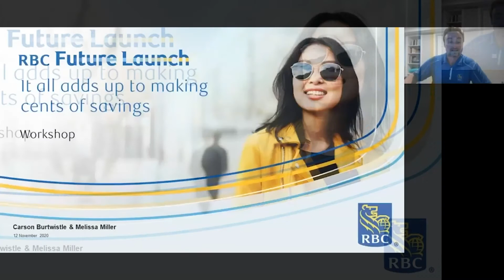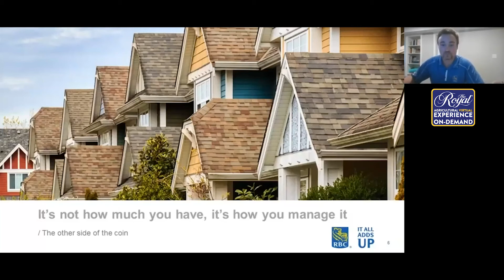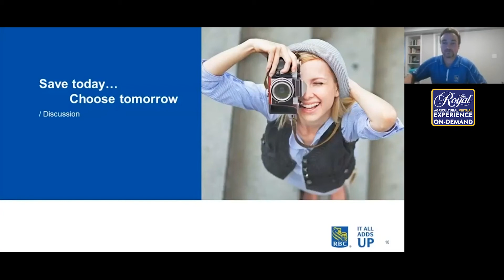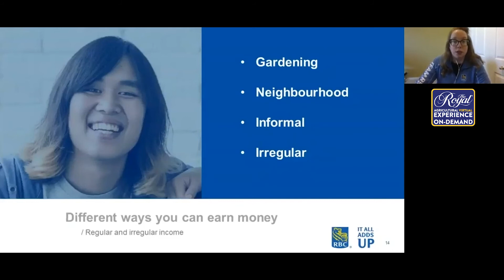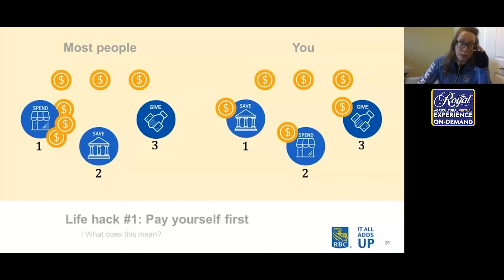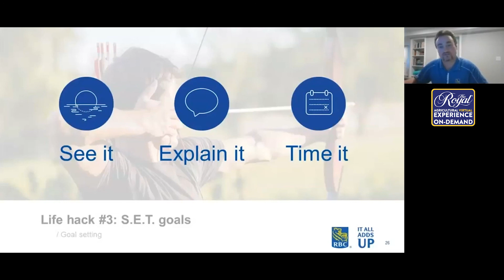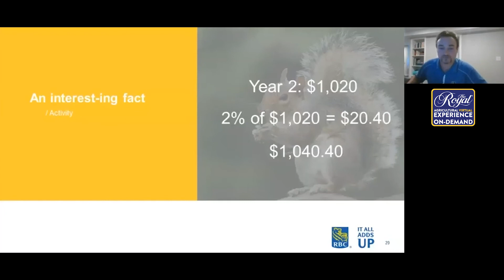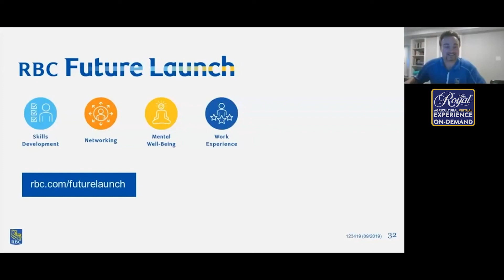RBC Learning Sessions: It All Adds Up to Making Cents of Savings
Featuring:
Melissa Miller, Associate Account Manager, Agriculture, RBC
Carson Burtwistle, Agriculture Account Manager, RBC

It All Adds Up to Making Cents of Savings is a workshop designed to help you understand the core concepts of saving money, why it can be hard to save, how choices we make today give us options tomorrow, different ways to earn at this life stage and life hacks to make saving easier.

-Importance of saving
-Sources of income: where you get your money from
-Life Hacks: A strategy or technique adopted in order to manage one's time and daily activities in a more efficient way.
-Using the right tools.
-Setting goals